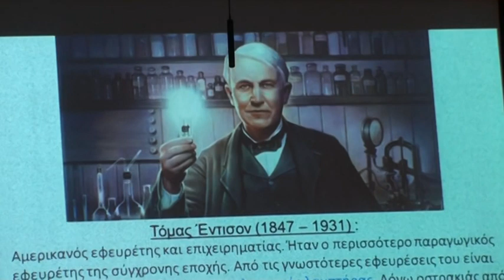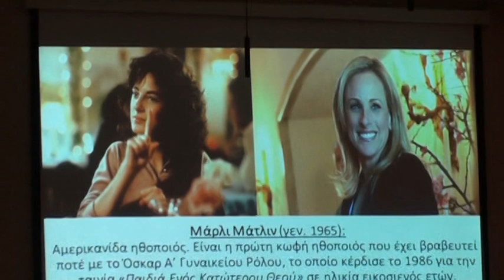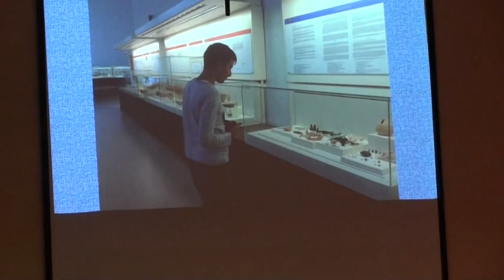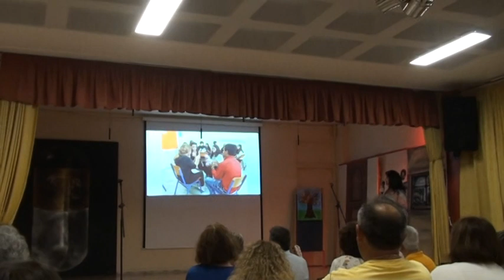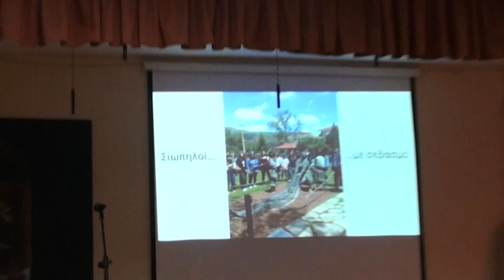Ο κόσμος των νοημάτων. 1ο Γυμνάσιο Γέρακα. Πολιτιστικό πρόγραμμα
Ο κόσμος των νοημάτων. Η αξία και οι δυνατότητες της νοηματικής γλώσσας. Πολιτιστικό πρόγραμμα 1ου Γυμνασίου Γέρακα.13 Ιουνίου 2019.

Παρουσιάσεις:
« Η αξία και οι δυνατότητες της Νοηματικής Γλώσσας»: κ. Νίκος Γαλάνης- Εκπαιδευτικός, Ψυχολόγος, Ιδρυτής & Υπεύθυνος Σπουδών του Πολυχώρου ΚΙΒΩΤΟΣ.
« Η ιδιαιτερότητα του τραγουδιού στον κόσμο των κωφών»: κ. Σοφία Κουρτίδου- Τραγουδίστρια, Τραγουδοποιός, Ψυχολόγος.
Στο video, η παρουσίαση της συνεργασίας των δύο σχολείων από την καθηγήτρια κα  Β. Γερμανού.

Ο Διευθυντής
Θεόδωρος Κουρτέσης

Οι υπεύθυνες καθηγήτριες
Βάσια Γερμανού
Βάσω Παπαγιαννοπούλου